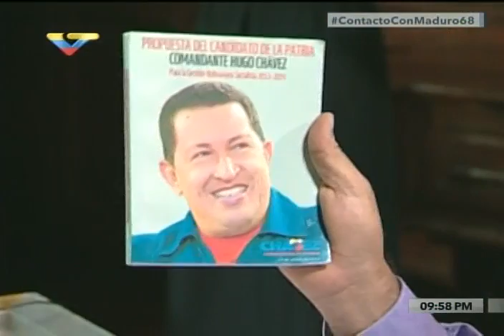Maduro cuenta detalles de su reunión con John Kerry durante firma de paz en Colombia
Programa En Contacto con Maduro #68 desde Miraflores